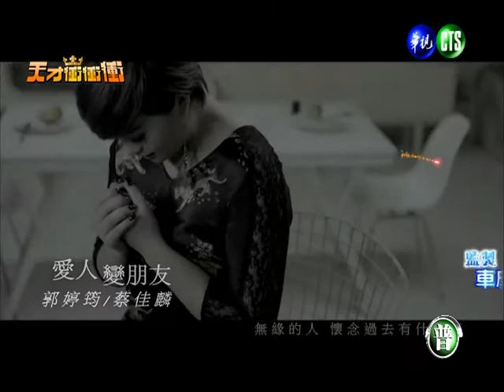0309天才衝衝衝-6